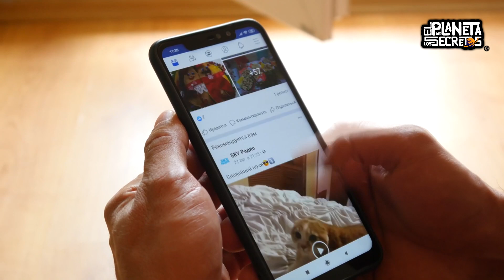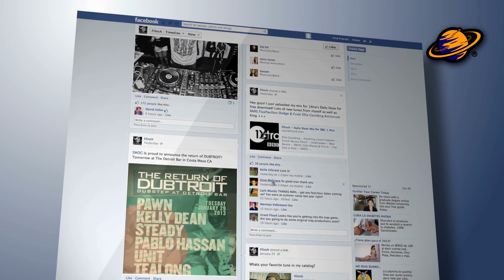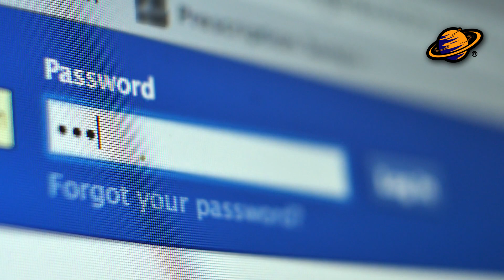EX EMPLEADA DE FACEBOOK REVELA SECRETOS OCULTOS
En este canal te hemos presentado diferentes testimonios de empleados que revelaron secretos ocultos, de los lugares donde trabajaron.

Hace unos días Facebook, WhatsApp e Instagram sufrieron una de las mayores caídas de la historia, el dueño de la compañía Mark Zuckerberg pidió perdón y restableció los servicios 7 horas después afectando a miles de millones de personas.

El vicepresidente de infraestructura de Facebook, Santosh Janardhan, a través de una publicación, explicó que el apagón se debió a los cambios de configuración que realizó en los routers que coordinan el tráfico de red entre sus centros de datos.